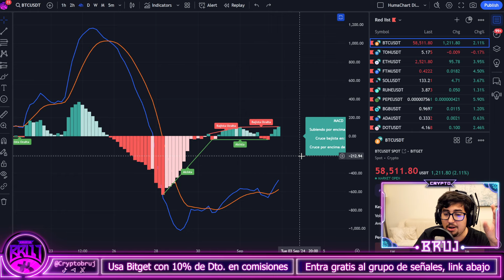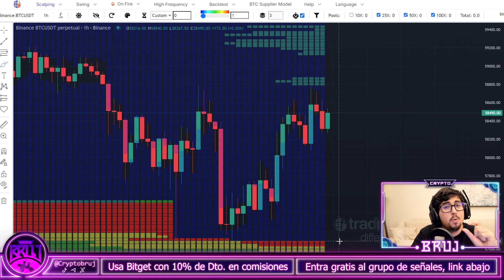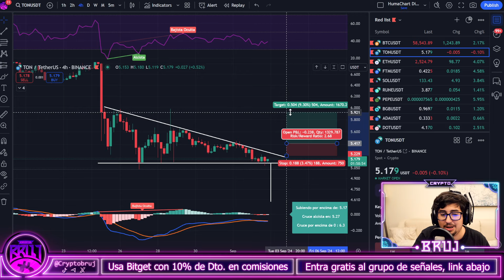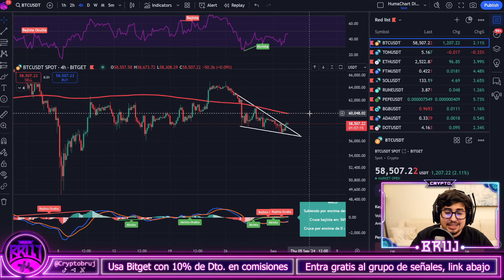💣RUPTURA ALCISTA en BITCOIN💣 | TONCOIN a PUNTO de CAER | BTC y TON análisis técnico hoy Español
Accede a la Newsletter Boletín cripto para recibir cada día un análisis de Bitcoin exclusivo

La inversión en criptoactivos no está regulada, puede no ser adecuada para inversores minoristas y que puede perderse la totalidad del importe invertido.

Es importante leer y comprender los riesgos de la inversión que se explican detalladamente en el siguiente enlace